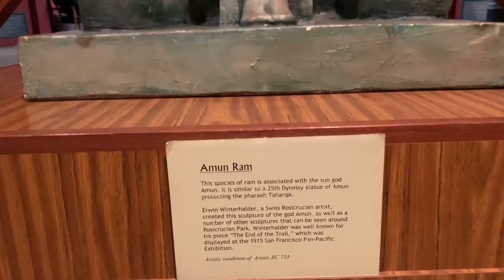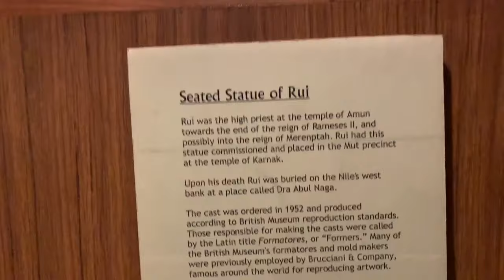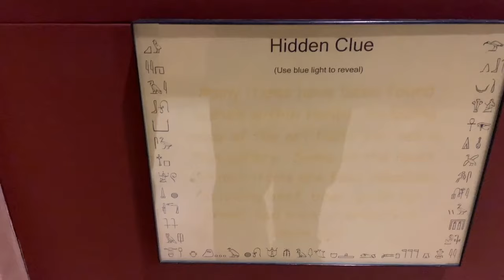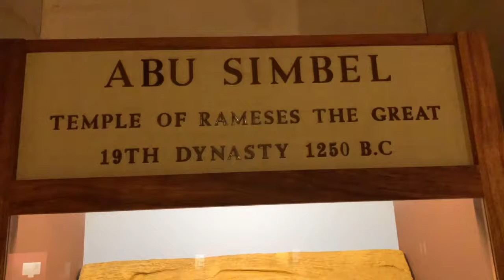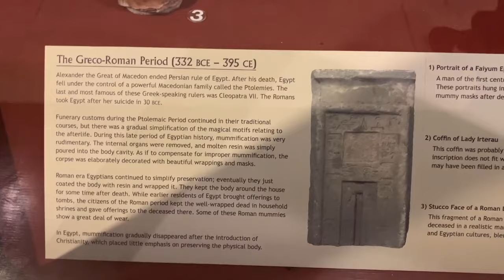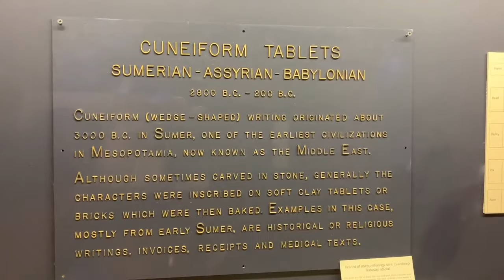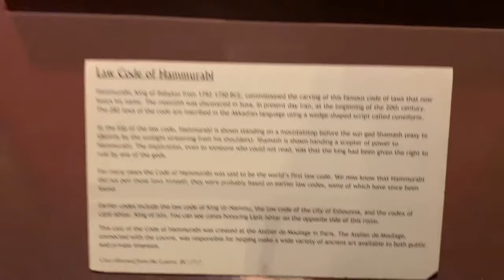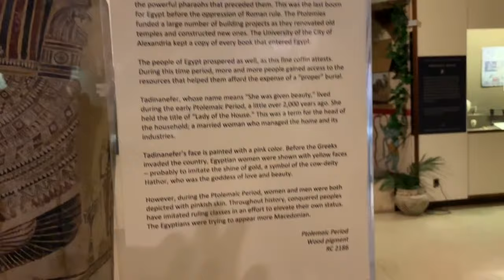USA tamil vlog | அமெரிக்காவில் எகிப்து அருங்காட்சியகம்| America Tamil Life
USA tamil vlog | அமெரிக்காவில் எகிப்து அருங்காட்சியகம் | USA| America Tamil Life